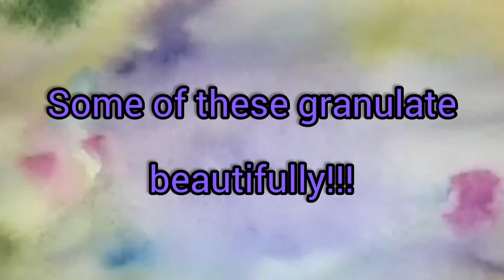Painting with vintage watercolours. Españoleto watercolours from the last Spanish paint factory!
I was gifted these españoleto paints years ago not having any idea how rare a find they are. When I got back into watercolour painting I was really excited to have such a huge selection of vintage paints. I've experimented a bit with them over the years, today I'm trying out some colours I don't often use from this brand.